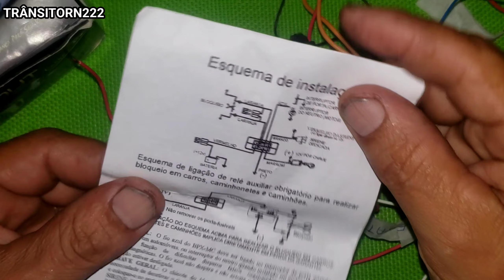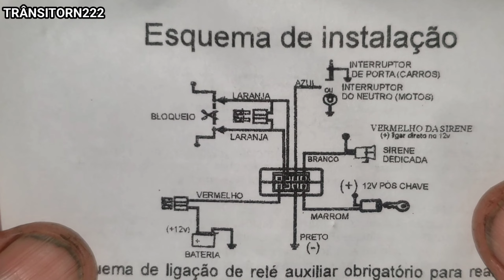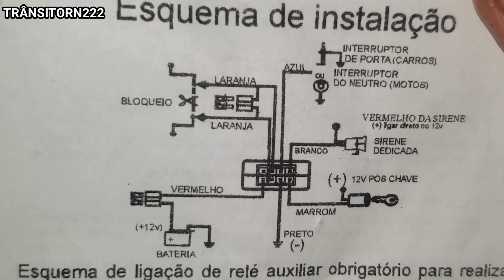como instalar bloqueado de afastamento de presença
nesse vídeo. vamos mostrar como instalar bloqueado no seu carro e moto